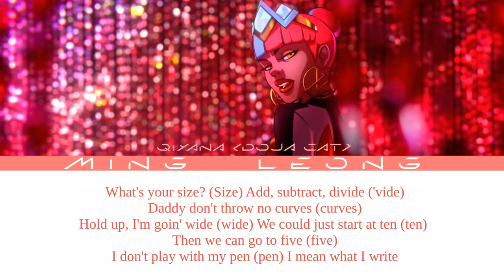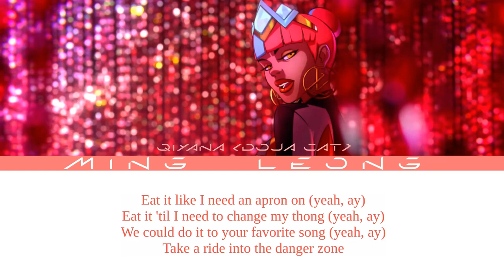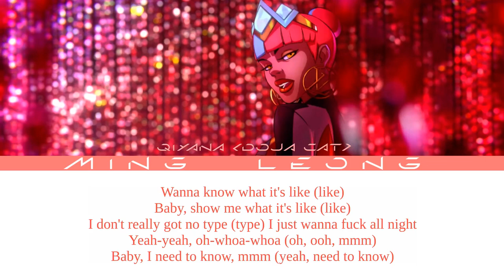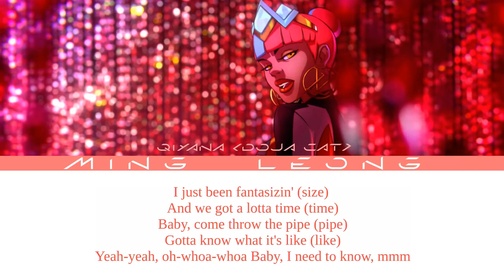TRUE DAMAGE Qiyana - Need to Know ft. Doja Cat (Lyrics)